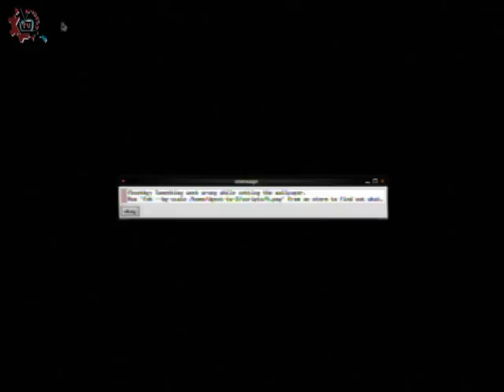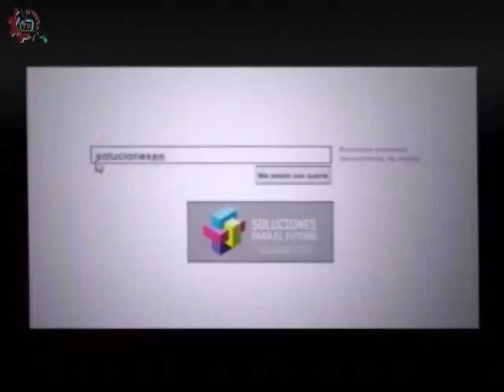20150612-CE1415/Nuetros Alumnos/EST 53 - Equidad de Genero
Nuetros Alumnos. EST 53. Equidad de Genero. Invitados: Maura , Aurora, Abigail, Esmeralda. Conduce: Alma Rangel. Fecha de emisión:12 de Junio de 2015. Este y otros programas los puedes ver Producciones con fines educativos para secundarias técnicas en el Distrito Federal, México.